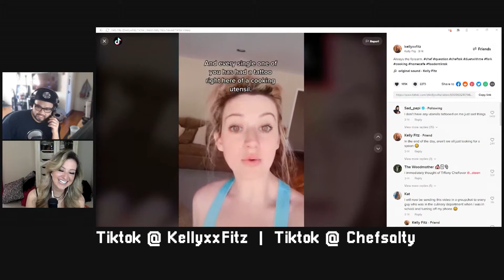Talking with Kelly Fitz Podcast Episode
wholesome, snarky, and just overall homegirl.
kelly stops by and chats with kc about current events, some music things, and food that we live for.

Code : PORKANDWINE

Shot on:

Camera: Panasonic GH5
Lens: Sigma 18-35 f1.8 with Viltrox EF to M43 0.71x
Mic: Samson G Track Pro
Accessories: Aputure AL M9 / Small Rig Cage
Software: Premiere Pro / OBS